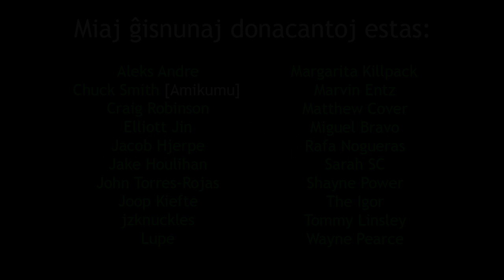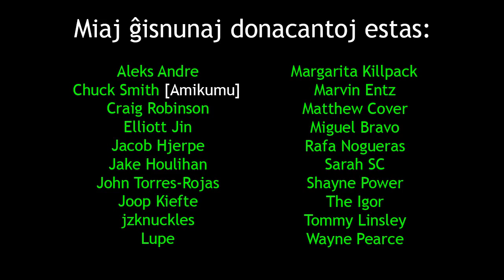A Quick Crazy Update | Rapida Freneza Ĝisdatigo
en: In this video, I celebrate the end of the Amikumu Kickstarter campaign.
eo: en ĉi tiu filmeto, mi celebras la finon de la monkolekto de Amikumu per Kickstarter.